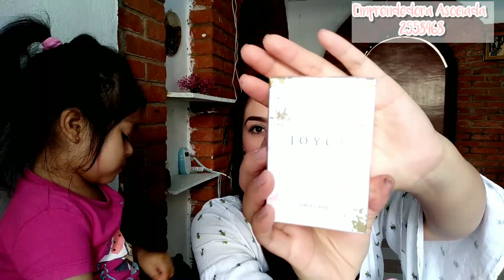2020 | +300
Hola chic@s!!

Si te gustaría adquirir la MEMBRESIA DE ORIFLAME y ser parte de mi red aquí en México, te dejo el link para que te registres GRATIS 😁 👉🏻 o bien si tienes a alguien de confianza, no lo dudes mas e inscribete en esta gran empresa!!.

Mi numero de Emprendedora asociada: 2558468

Escríbeme directamente a mi WhatsApp y te ayudo 👉🏻 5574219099

Éxito y bendiciones Oriflamers!!